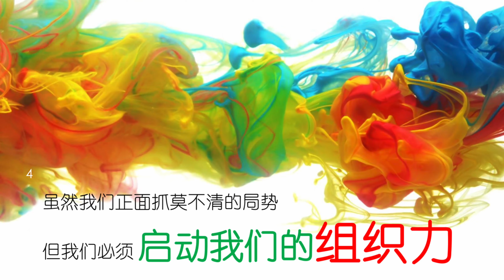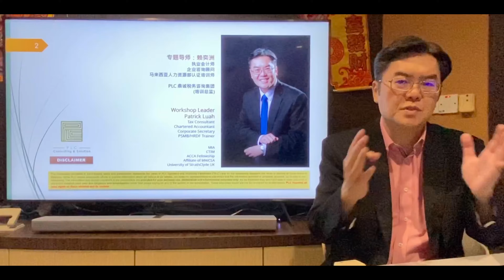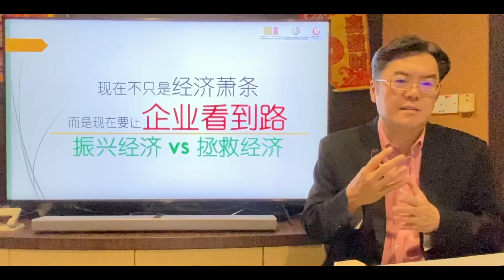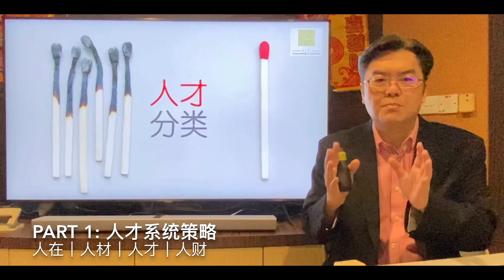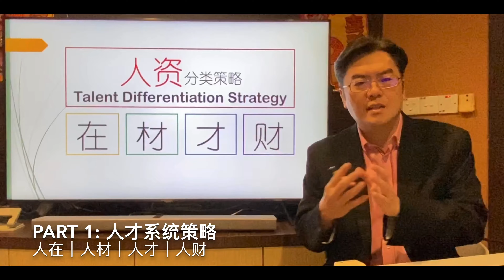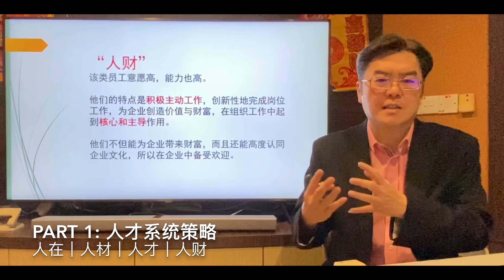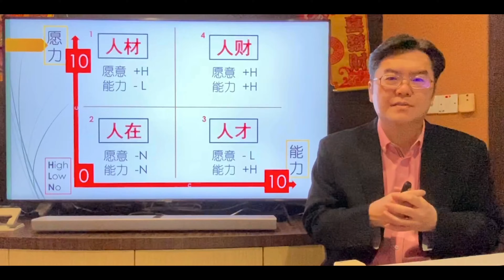PLC WSP Advisory : Wage Subsidy Program 2.0+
如何高效实行“劳资薪金补贴配套” 机制
执行前必须理解人才分类的重要性，才能高效协助企业管理您现金流的挑战
Before we embark on ERP/WSP application for our Employer, we need to understand the Importance of Talent Differentiation Strategy to plan your "Pick & Mix" Selection.